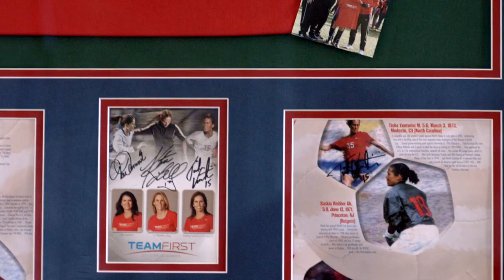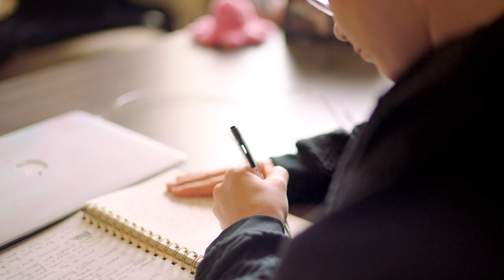Faith and the Goal | Women's Pro Soccer | Faith To Act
Teenager Olivia Moultrie talks of being the youngest-ever player in US women’s pro soccer, improving her game, and her life balance with prayer, gospel living, study, and being a daughter of God.